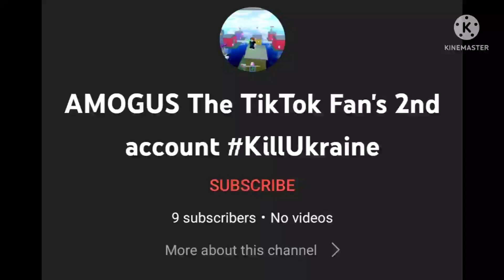WTF AMOGUS!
You just offended the Ukrainian People! what is wrong with you